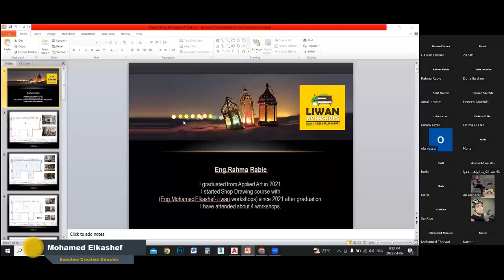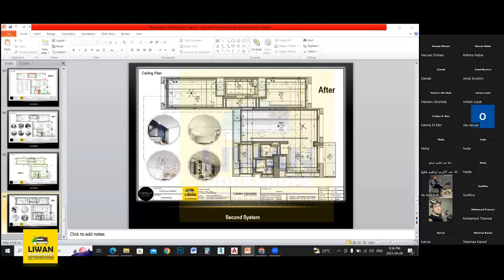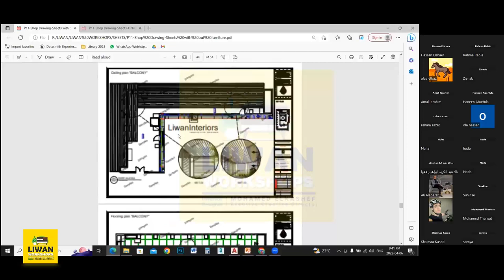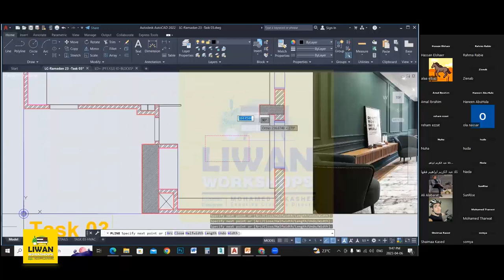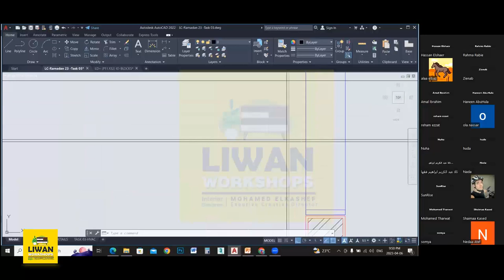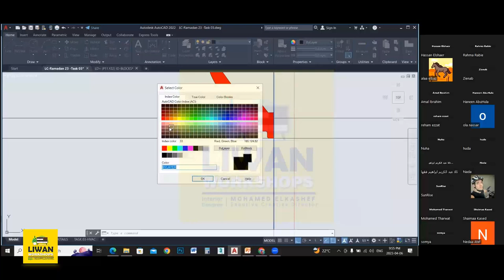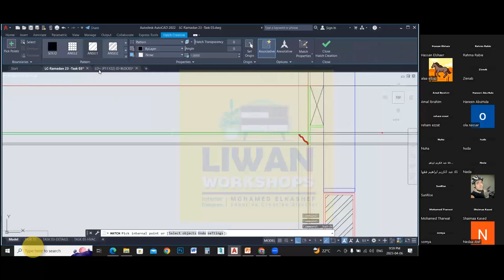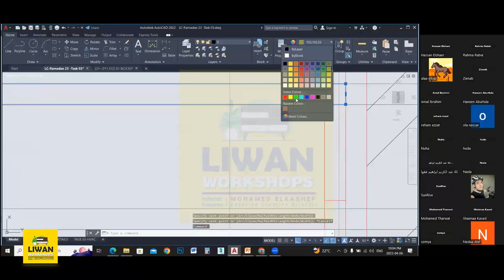Lecture 02 I Ceiling Plan -Task 03 - Part 01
شرح  نموذج الثالث للتصميم السقف الجزء الاول  م/رحمة ربيع

✅رابط تحميل  ملف العمل خاص بالتطبيق محاضرة الثانية نموذج الثالث